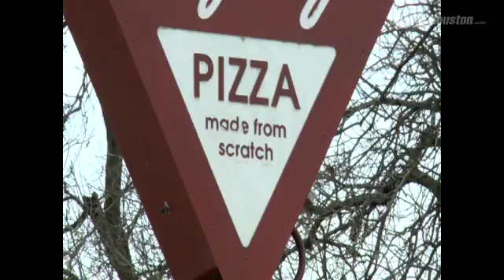Pizza employee puts 'PIG' on officer receipt